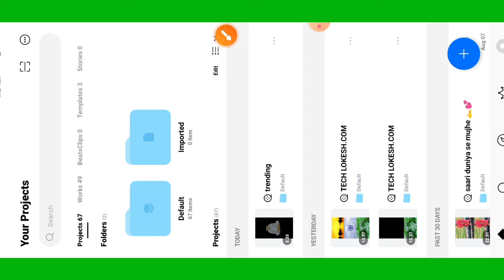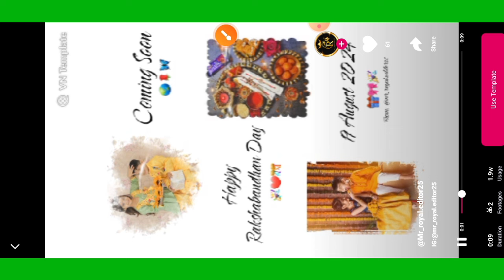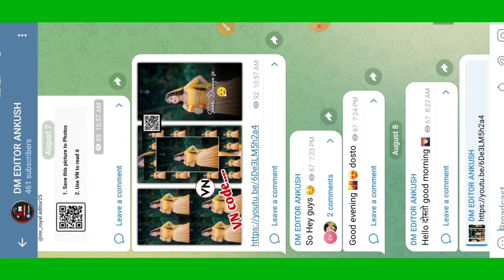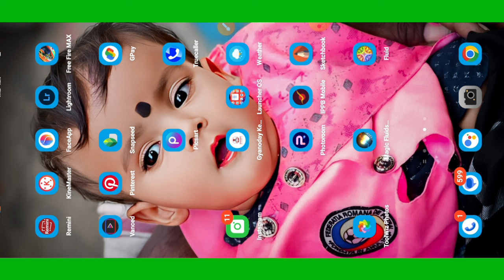Raksha Bandhan Video VN code template 2024 | Raksha Bandhan VN CODE template Editing Instagram 🥰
VN code Instagram trending video,
Instagram trending reels video,
trading couple video editing,
VN code template reels Telugu,
VN code template reels girl,
VN qr code video editing,
VN video editing instagram reels,
VN trading video editing,
VN code for travel reels,
Instagram trending reels video editing scanner ,
trading reels template,
VN code template raksha Bandhan
raksha Bandhan par Instagram trending reels VN CODE template